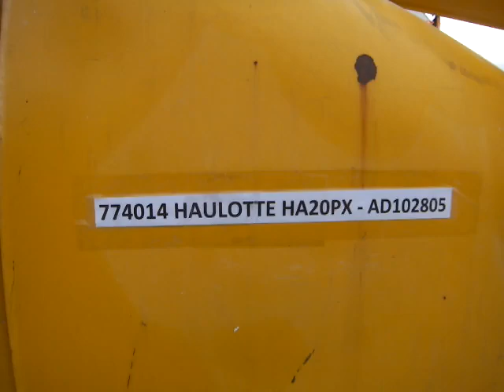HAULOTTE HA20PX DIESEL 4x4x4 ARTICULATED BOOM LIFT 2065CM 2001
774014 HAULOTTE HA20PX DIESEL 4x4x4 ARTICULATED BOOM LIFT 2065CM 2001